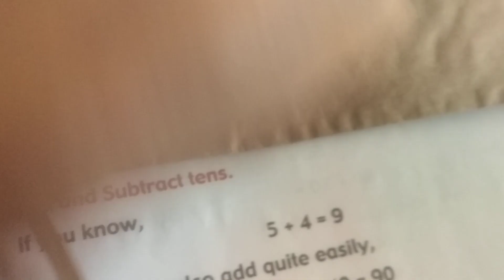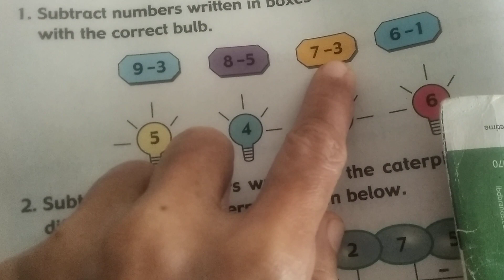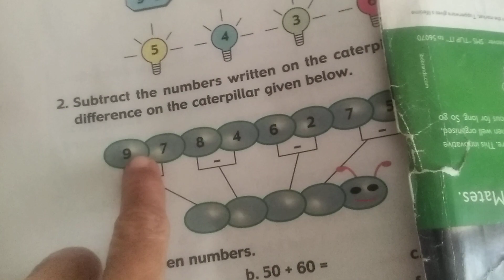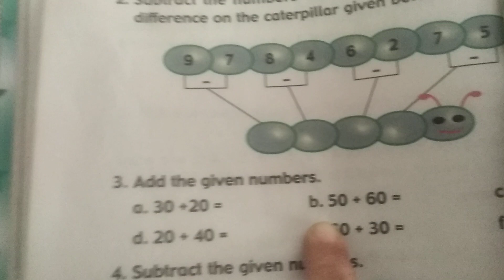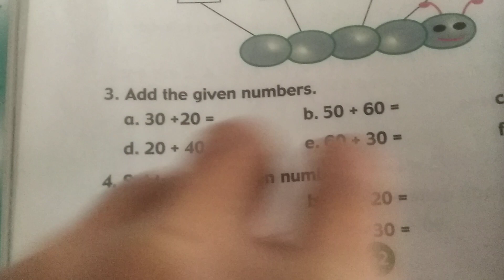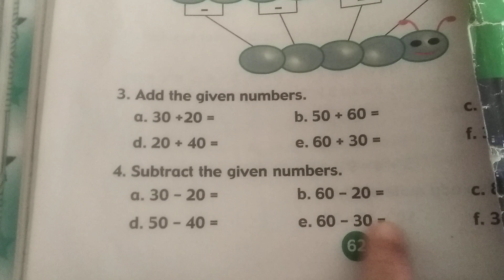Add and subtract tens